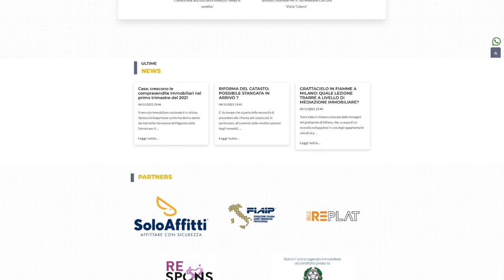APPARTAMENTO IN ROMA TIBURTINA VIA RENATO SIMONI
TIBURTINA ALTEZZA CAVE DI PIETRALATA VIA RENATO SIMONI DELIZIOSO APPARTAMENTO IN PALAZZINA IN TINTA CON ASCENSORE POSTO AL PIANO 3ZO E COMPOSTO DA INGRESSO, AMPIO SALONE, SERVITO DA BALCONE VIVIBILE, CUCINA ABITABILE, CORRIDOIO, 2 AMPIE CAMERE MATRIMONIALI, AMBIENTE ADIBITO A CAMERETTA/STUDIO, 2 BAGNI ENTRAMBRI CON FINESTRA (UNO CON DOCCIA E L'ALTRO CON VASCA) E RIPOSTIGLIO. TUTTE LE CAMERE E LA CUCINA HANNO ACCESSO DIRETTO AL BALCONE.  Rif. LEOV0015704 LR Immobiliare S.r.l. 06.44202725 Le informazioni riportate non hanno alcun contenuto contrattuale. Le metrature commerciali sono puramente indicative. I dati riguardanti le informazioni commerciali relative alle inserzioni pubblicate provengono direttamente all'agenzia immobiliare dai relativi incarichi di mediazione. La LR Immobiliare S.r.l. declina ogni responsabilità per eventuali indicazioni erronee.